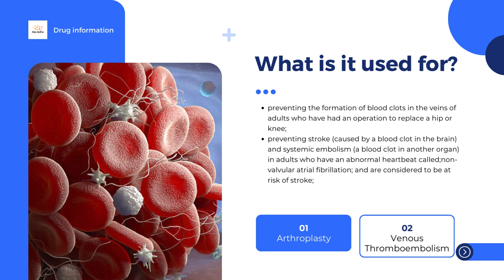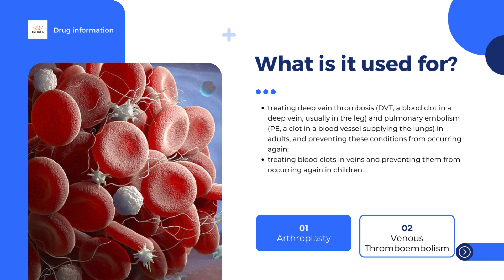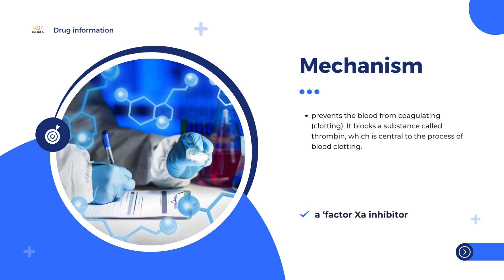Pradaxa | Product information, uses, dosage, mechanism | dabigatran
What is Pradaxa?
What is Pradaxa used for?
How is Pradaxa used?
How does Pradaxa work?
What are the risks associated with Pradaxa?